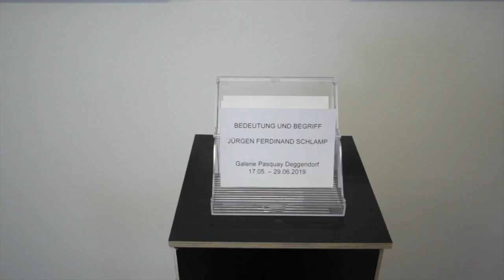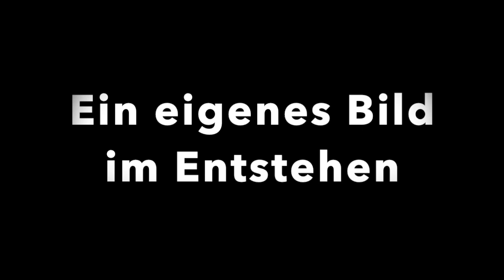Ausstellung Schlamp interaktiv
»BEDEUTUNG UND BEGRIFF« ist der Titel der Ausstellung von Jürgen Ferdinand Schlamp.
Begreifen kann man hier seine Arbeitsweise im wahrsten Sinn des Wortes.
Besucher haben die Gelegenheit selbst Hand anzulegen und ein kleines Kunstwerk á la Schlamp herzustellen.
Als Inspiration dient der Schlampsche Zitatenschatz. Hier kann man sich einen Bild-Titel auswählen. Dann erfolgt das Stechen des Rasters für die Anordnung der Quadrate. Mit einer weiteren Schablone können dann Halbellypsen oder Strecken zwischen den Punkten entstehen.
Mit den bereitgestellten Farbstiften wird die Fläche dazwischen zum Raumbild geformt.
So wird die Ausstellung zum interaktiven Ereignis.